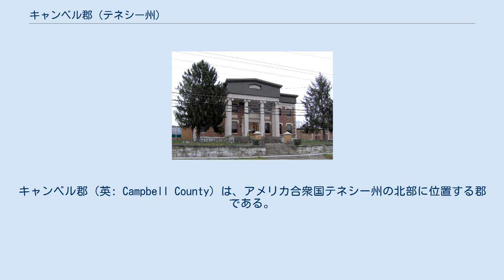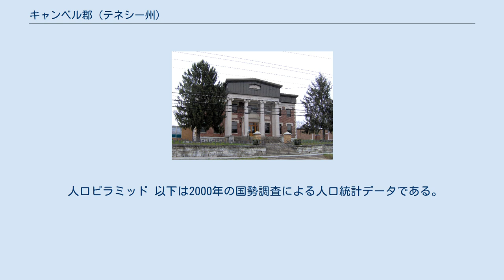キャンベル郡 (テネシー州)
キャンベル郡（英: Campbell County）は、アメリカ合衆国テネシー州の北部に位置する郡である。
2010年国勢調査での人口は40,716人であり、2000年の39,854人から2.2%増加した。
郡庁所在地はジャクスボロ町（人口2,020人）であり、同郡で人口最大の都市はラフォレット市（人口7,456人）である。
キャンベル郡はラフォレット小都市圏に属している。
さらにノックスビル・セビアビル・ラフォレット広域都市圏に含まれている。
 キャンベル郡は1806年に、アンダーソン郡とクレイボーン郡の一部を合わせて設立された。
郡名はバージニア州議会議員であり、アメリカ独立戦争の士官だったアーサー・キャンベル大佐（1843年-1811年）に因んで名付けられた。
 ジェリコの西、エルクバレーにあるニューマンモス・ケーブは、米英戦争中に弾薬の主成分である硝石の採掘が行われた場所である。
南北戦争中にも採掘された可能性がある。
1921年、この洞窟が観光用に開発され、遅くとも1928年までは公開された。
現在ではアメリカ合衆国魚類野生生物局の手で閉鎖され、絶滅危惧種であるインディアン・コウモリなどコウモリの生息地になっている。
 南北戦争のとき、郡民の大半は北部の支持だったが、テネシー州は合衆国から脱退し、アメリカ連合国に加盟した。
1861年8月1日、ジャクスボロで北軍のためにテネシー州第1志願兵連隊のB中隊を立ち上げ、北軍のために部隊を結成した州内初の郡になった。
 キャンベル郡は州北西部のカンバーランド高原と南東部のアパラチアン・リッジ・アンド・バレー地帯との地質的な境目に位置している。
西部にあるクロス山と、北部にあるカンバーランド山、ウォルナット山、パイン山など大規模で長く伸びた尾根が特徴である。
標高は大きく変化しており、クロス山の3,534フィート 3,534 feet (1,077 m) から、ノリス湖から数マイル離れた位置の1,000フィート (300 m) 足らずまで差がある。
ノリス湖は1930年代にテネシー渓谷開発公社が建設した人工湖であり、地域の主要水域になっている。
この湖にはクリンチ川とパウェル川、さらにデイビス・クリーク、ビッグ・クリーク、コーブ・クリークなど大きなクリークが注いでいる。
コーブ・クリークは小型のコーブ湖にも注いでいる。
この湖はやはり1930年代にノリス計画の一部としてテネシー渓谷開発公社が建設したレクリエーション用湖であり、キャリービルから近い。
 郡住人の大半は郡南部に住んでおり、ラフォレット、ジャクスボロ、キャリービルの町がある。
ケンタッキー州との州境に沿ってあるジェリコは郡内の高原地域では最も知られた町である。
 ウォルナット山の北にある部分はカンバーランド川流域にある。
ウォルナット山の南にある部分はテネシー川流域である。
北西部はエルクバレーと呼ばれる渓谷であり、パイオニアからジェリコまで南西から北東に通っている。
 キャンベル郡のカンバーランド高原に入る部分は、アパラチア山脈中央部の大半を占めるアパラチア炭田の一部になっている。
ジェリコがある部分は経済的にケンタッキー州南東部やウェストバージニア州との結びつきが強く、郡の南部は東テネシーと結びついている。
ジェリコ近くの炭層は燃焼の遅い瀝青炭を産出し、20世紀初期はキャンベル郡が州内でも最大の石炭産出郡となっていた。
 キャンベル郡はノリス高地の一部にある。
ノリス湖の大半が領域に含まれ、他にもノースカンバーランド野生生物管理地域など幾つかの管理地域がある。
キャリービル近くのコーブ湖州立公園とジェリコ近くのインディアン山州立公園が郡内にあり、まらノリスダム州立公園の一部も入っている。
カンバーランド・トレイルに繋がる2本の歩道もある。